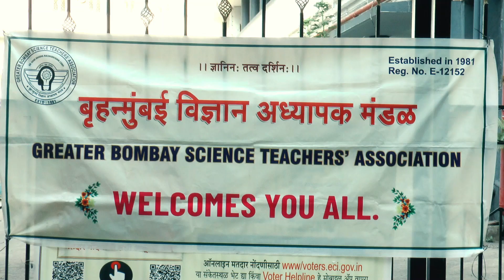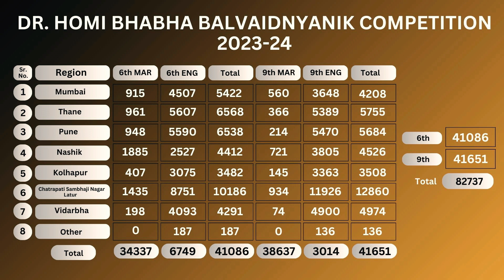DR. HOMI BHABHA PRIZE DISTRIBUTION 2023-24 "Adit S. Kanetkar {Silver Medal}" (6th Std).